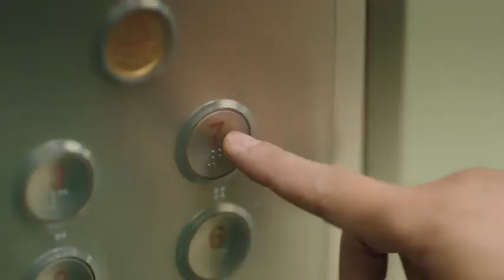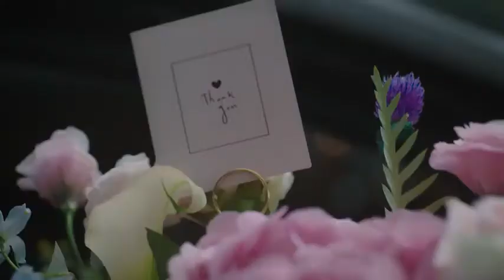[MV] 수지 (SUZI) - 말하지 않아도 알아요 (I Know, Even If You Don't Say) Love ft Marriage & Divorce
[MV] 수지 (SUZI) - 말하지 않아도 알아요 (I Know, Even If You Don't Say) / Official Music Video

PLOT💟
The three charming female protagonists in this tale are in  their 30s, 40s, and 50s who face unpredictable misfortunes, and it also deals with the trouble of married couples as they try to find true love.  Pan Sa Hyun is a judge, who fell in love with his wife Boo Hye Ryung after seeing her play the drums. The couple has been married for three years and doesn’t have any children.
Shin Yoo Shin is the sweet husband of Sa Pi Young and the director of a hospital’s neuropsychiatry department. Sa Pi Young is a producing director for the radio show, and she always does her best to take care of her home, children, and husband.
Song Won is a skilled Chinese translator, who is divorced. Lee Si Eun is the radio show’s main writer and the wife of Park Hae Ryoon. The two have been married for 30 years, and Lee Si Eun has given all her attention to her husband and children.
Park Hae Ryoon is the dean of the department of theater and film at Sun Jin University, and he became a professor thanks to the support of Lee Si Eun.

Native Title: 결혼작사 이혼작곡
Also Known As: Marriage Lyrics, Divorce Composition , Marriage Story , Gyeolhoniyagi , Gyeolhonjagsa Ihonjaggog , Gyeolhon Yiyagi , 결혼 이야기 , Love (featuring Marriage and Divorce) , Love (feat. Marriage and Divorce) , Love (ft. Marriage and Divorce) , Marriage Lyrics and Divorce Music
Screenwriter: Im Sung Han
Director: Yoo Jung Joon
Genres: Romance, Life, Drama, Family, Mature
Country: South Korea
Type: Drama
Episodes: 16
Aired: Jan 23, 2021 - Mar 14, 2021
Aired On: Saturday, Sunday
Original Network: TV Chosun Netflix Netflix Netflix Netflix
Duration: 60 min.

Main Cast💑
Sung Hoon
Lee Ga Ryeong
Lee Tae Gon
Park Joo Mi
Jeon Soo Kyung
Jeon Noh Min